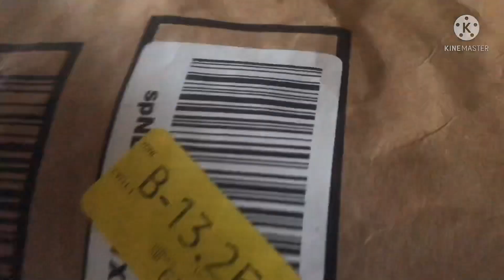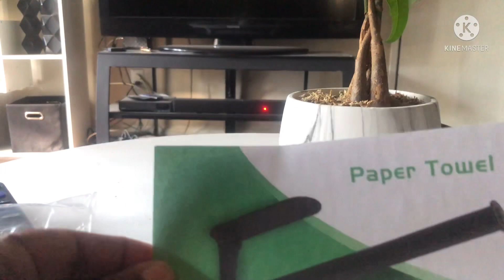I GET BIT EVERY NIGHT BY A SPIDER